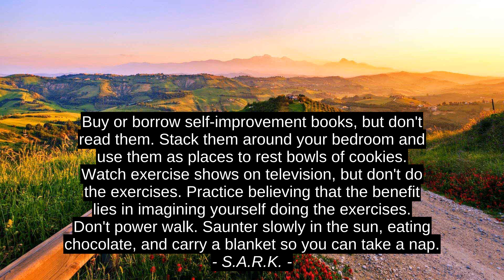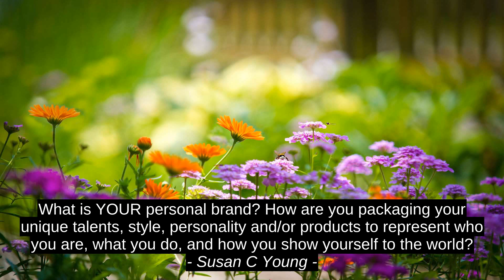Shannon L. Alder 4 Best Inspirational Quotes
Susan C Young, S.A.R.K., Elizabeth Parker, Shannon L. Alder, best, success, inspiration, citation, motivation, quotes, top